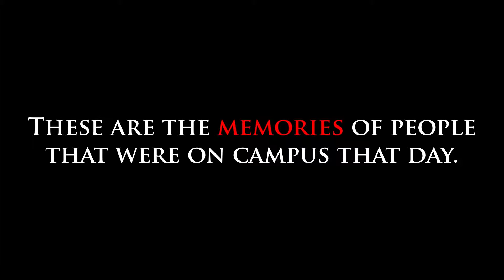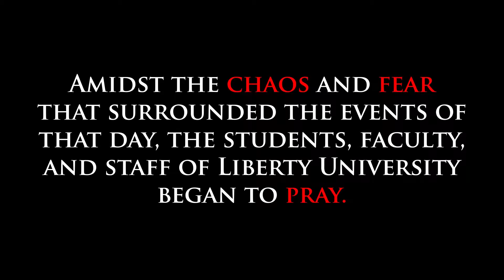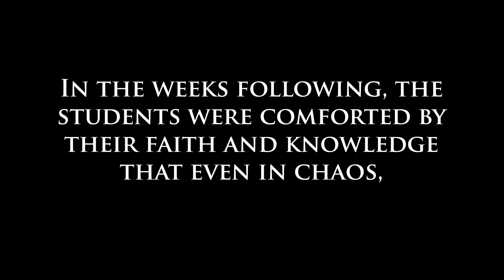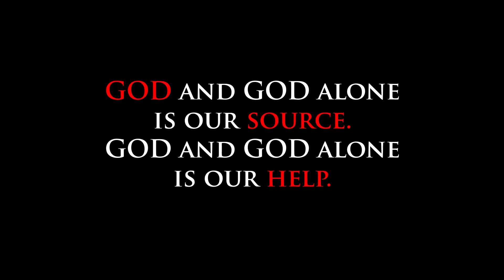Liberty University: September 11, 2001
A short documentary about what happened on the campus of Liberty University, September 11, 2001.